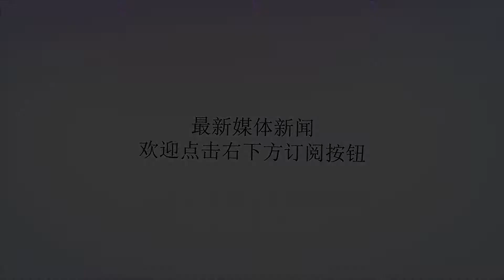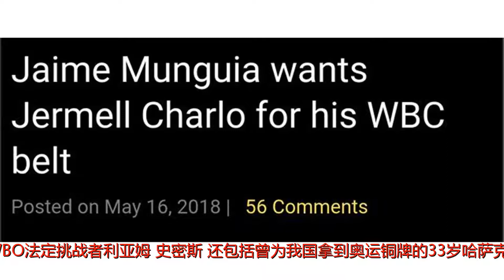新疆拳王曾代表中国参加奥运会，如今改换国籍欲挑战世界金腰带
谢谢！近日，据美国著名拳击媒体BoxingNews24披露，WBO超次中量级新科世界拳王、21岁墨西哥新星穆圭亚计划在今年9月进行首场卫冕战，他的对手名单中不仅包括WBO法定挑战者利亚姆·史密斯，还包括曾为我国拿到奥运铜牌的33岁哈萨克斯坦拳手哈那提，如果哈那提最终获得了这个机会，他将有望成为戈洛夫金之后又一位为哈萨克斯坦争光的拳击选手。根据WBO公布的最新世界排名来看，哈那提目前处于154磅世界第7号挑战者的位置，具备了向世界金腰带发起挑战的资格。此外，哈那提目前在WBA高居第2，在IBF排名第3，同样具备向这两个组织现役冠军贾雷特·哈德发起挑战的权力。据了解，哈那提目前的职业战绩为25战全胜20场KO对手，他曾多次代表中国参加国际大赛，还为中国拿到了2008年北京奥运会拳击铜牌。哈那提以打法硬朗、重拳力度凶狠著称，十分适合打职业拳击，原本有望为中国拳击赢得更多的荣誉。不过，哈那提在2011年突然做出了一个令人吃惊的决定，他改了国籍，成为了萨哈克斯坦的公民，随后又移居到美国加州训练和生活，最近几年一直在美国闯荡发展，而至于他为何要改国籍远走他乡，旁人就无从得知了。值得一提的是，哈那提想要在超次中量级称王的难度也相当巨大，因为WBA/IBF双料冠军哈德上一战刚刚击败了古巴天才拳王拉拉，气势正盛，哈德的身体条件非常出众，攻击力也十分恐怖，足以让哈那提望而生畏；而WBO新科掌门穆圭亚同样以进攻勇猛著称，他在本月4回合4次击倒了前拳王萨达姆·阿里，证明了他要开创属于自己时代的决心。不过，倘若哈那提能爆冷战胜穆圭亚或哈德，他将凭此一战令整个中国拳击蒙羞。